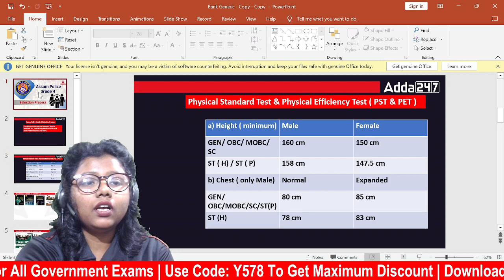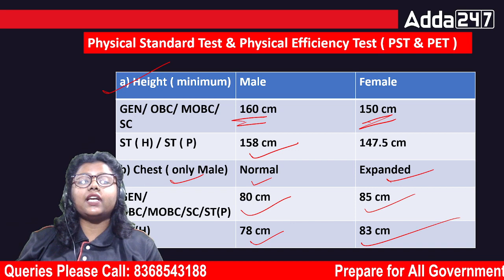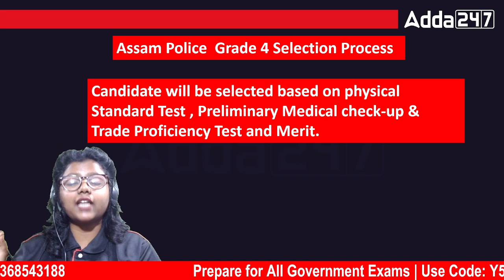Assam Police Grade 4 Selection Process | Assam Police Grade 4 Recruitment 2023 | Adda247 Northeast